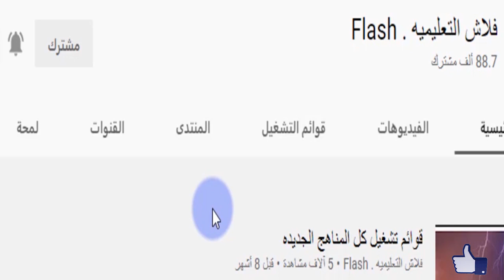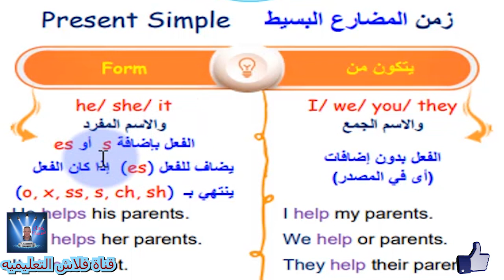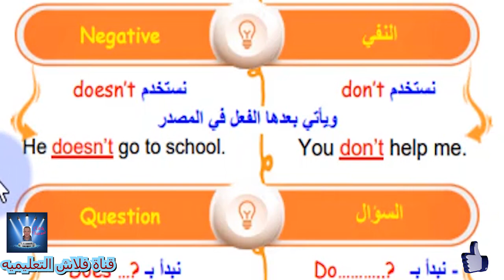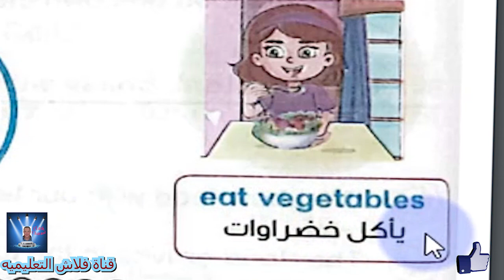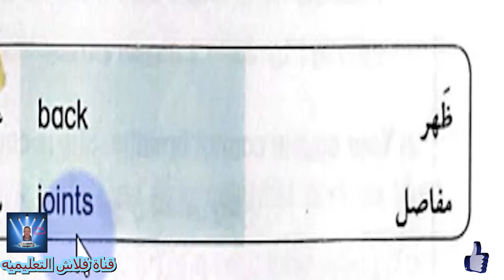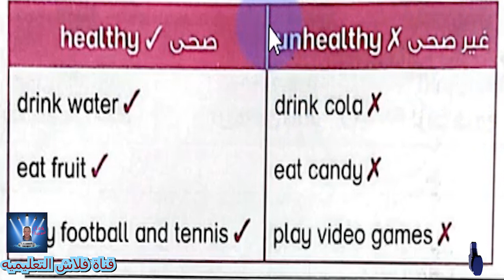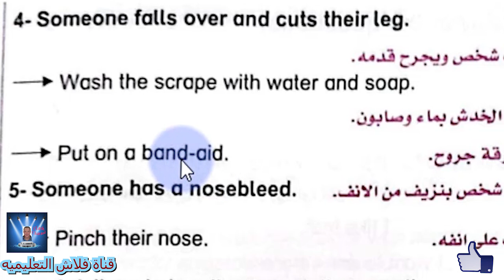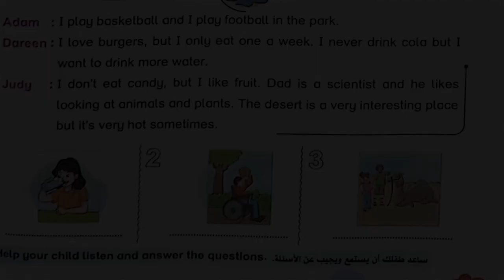الصف الرابع الابتدائى CONNECT الترم الاول - الحلقه الثالثه food and drink الشرح مع التكرار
Unit 1 : I feel good
Lesson 3